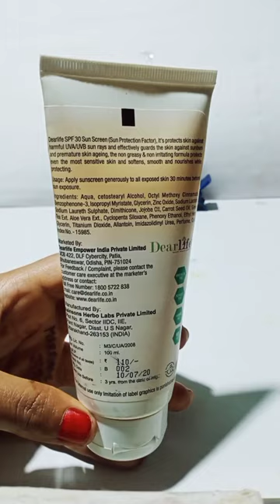spf 50 sunscreen dear life